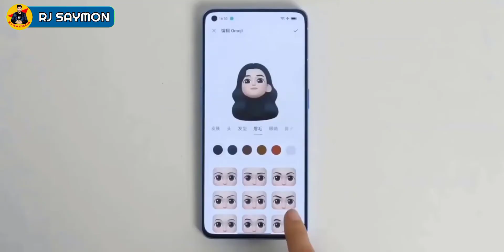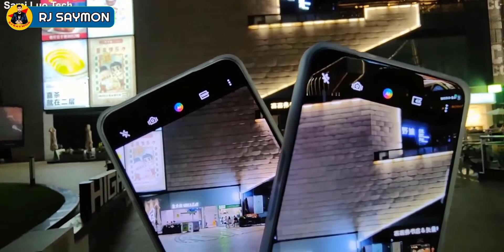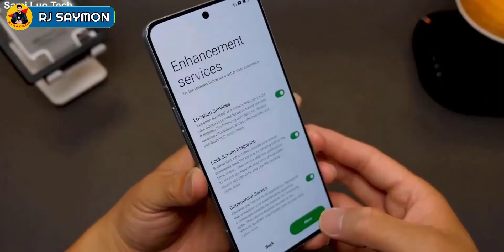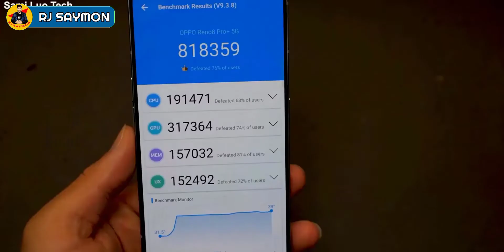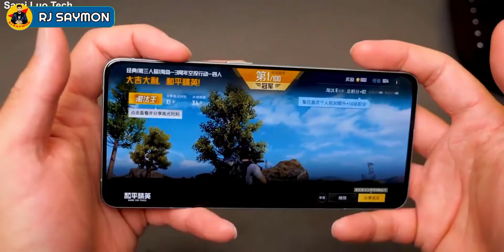এবার দেশে আসলো😍Oppo Reno 8 5g Price in Bangladesh|Oppo Reno 8 5g Full Bangla Review|Oppo launch Date